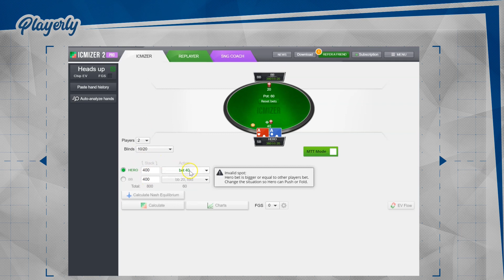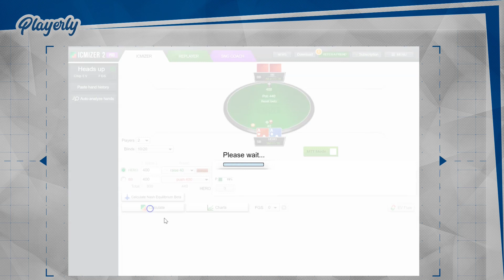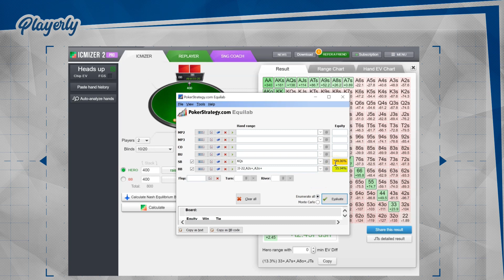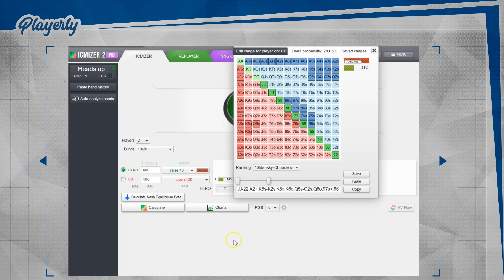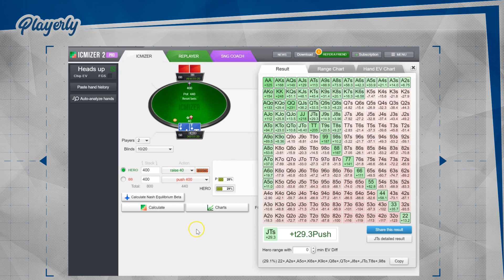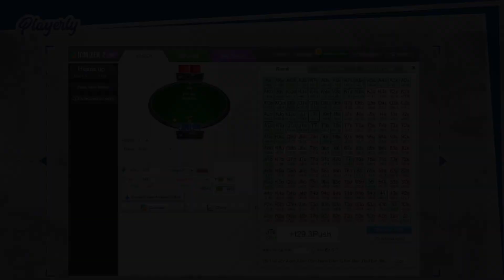How to play HUSB vs 3bet all in from the Big Blind at 20 blinds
In this video Piotr Perez Kaczmarek, Playerly CO-Founder and Spin & Go coach will show you how to  play vs 3bet all in preflop!